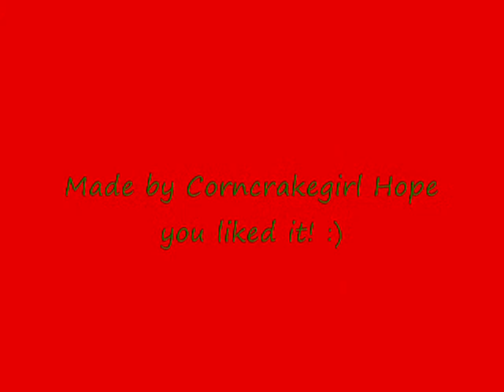Rocky Horror Rockin Around The Christmas Tree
My Rocky Horror Christmas video!!!